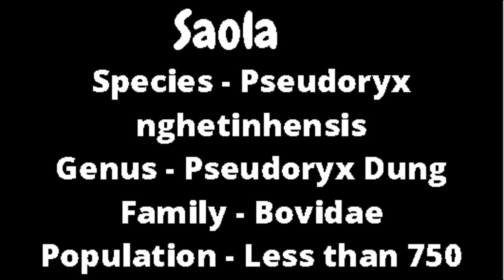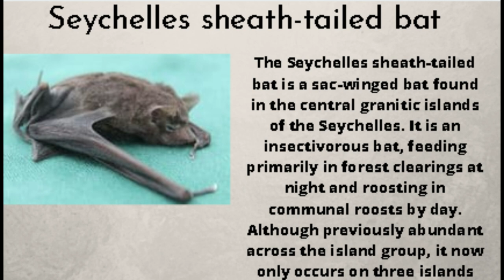Rarest species in the world | Rare animals | [No audio]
10 rare species
rare species uk
7 rare species
10 rare species of wildlife
10 rare species of bird
12 rare species
mobb deep - rare species (59th street bridge remix) lyrics
20 rare species
what is the most rare species in the world
rare species require special attention to which of the following
rare species and endangered species difference
rare species in the amazon rainforest
rare species translation
rare nepenthes species
rare goldfish species
rare hedgehog species
rare species explorer
rare species sighting
rare ungulate species
rare species darkbox
rare rhino species
rare vanda species
rare bear species
rare species lynx
rare species plant list
rare species were found
rare species in india
rare species conservation centre sandwich
rare species fund charity navigator
rare species animals in india
rare species meaning in urdu
rare species in jim corbett
rare bird species in kenya
what is rare budding yeast
rare species estimation
rare species discovery
rare begonia species
rare giraffe species
rare unusual species
rare hybrid species
rare rabbit species
rare species survey